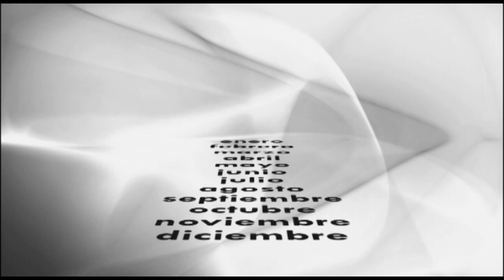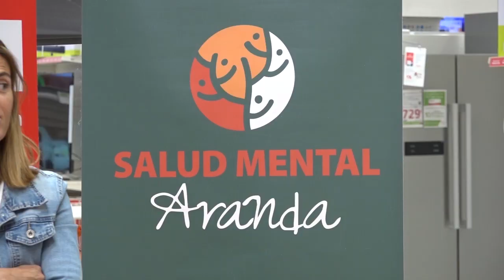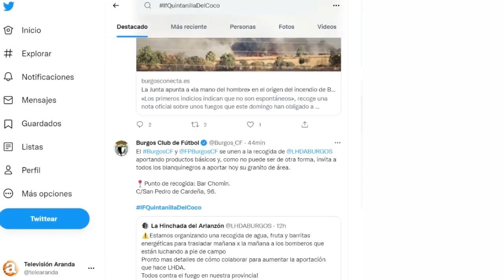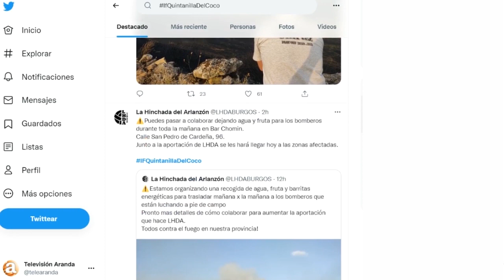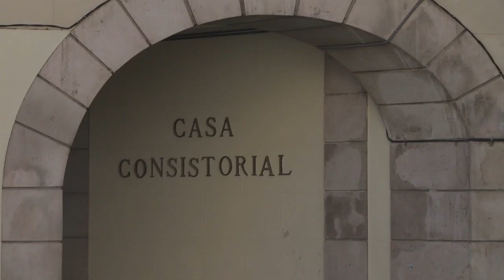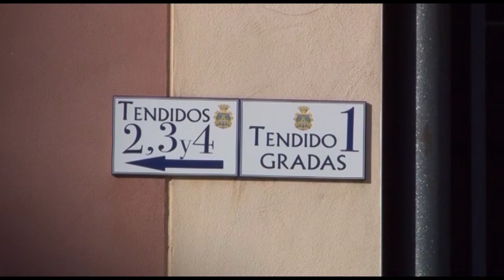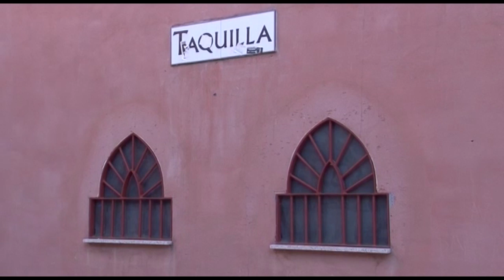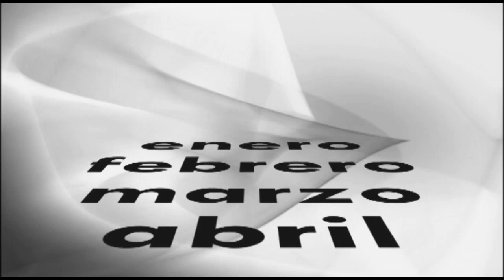Repasamos el tercer trimestre del año, asistimos a la pista de hielo y a Tenorisimos|NOCHEVIEJA 2022